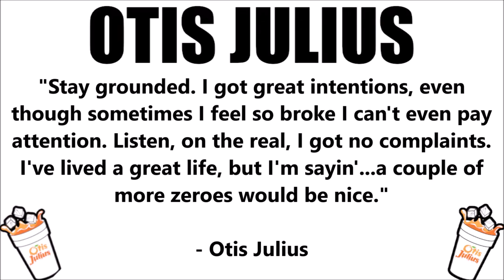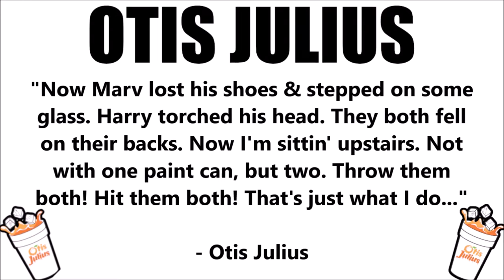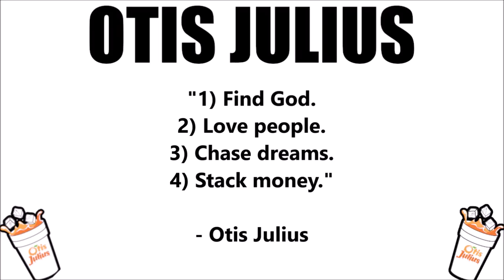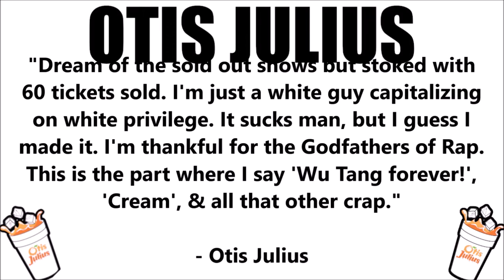ROOM 6 REVIEWS #110 - "Otis" by OTIS JULIUS! [EP REVIEW]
Today I've been asked to review "Otis", the new EP from mullet-haired rapper OTIS JULIUS! This one ought to be interesting... Enjoy! ;-D